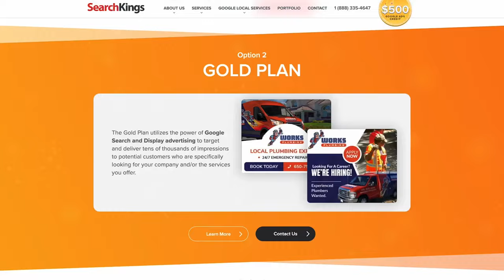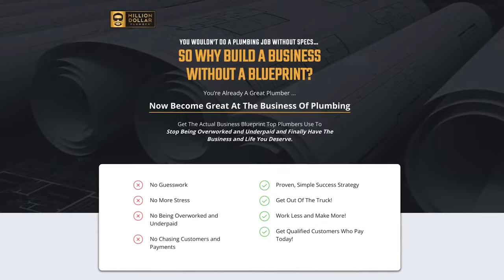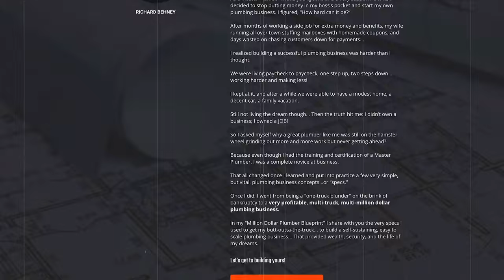Horror Stories From The Plumbing Industry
Dive into the spine-chilling world of plumbing with our latest video, "The HORROR Stories From The Plumbing Industry." Discover the eerie and unexpected tales that every plumbing business owner should know. Whether you're just starting a plumbing business or looking to grow your existing one, these real-life experiences will give you valuable insights into the challenges and surprises that come with the job.

In this video, we’ll explore frightening situations that master plumbers have encountered, from bizarre plumbing disasters to the dark side of plumbing job costing. Learn how these horror stories can serve as crucial plumbing business tips, guiding you in your journey to profitability and success.

If you're an aspiring entrepreneur in the home services sector, this video provides a unique perspective on the plumbing business plans and ideas that can help you avoid the pitfalls faced by others. We'll also discuss the importance of a strong business mindset and how to effectively price your services to ensure profitability.

Join us as we unravel these haunting tales and equip yourself with the knowledge needed to navigate the plumbing industry with confidence. Don't miss out on these essential starting a plumbing business tips that could save you from a nightmare scenario! Tune in now!